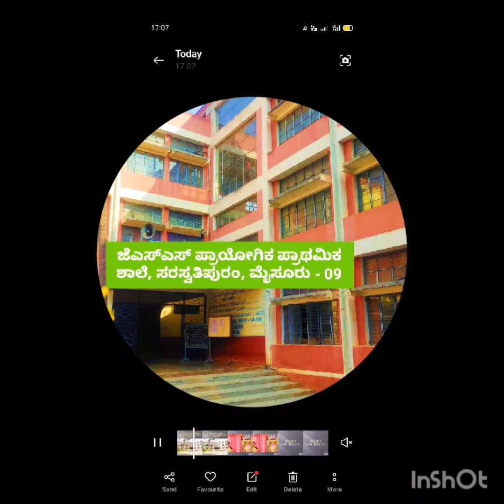JSS PPS SARASWATHIPURAM mysuru school admission 2022-23 song